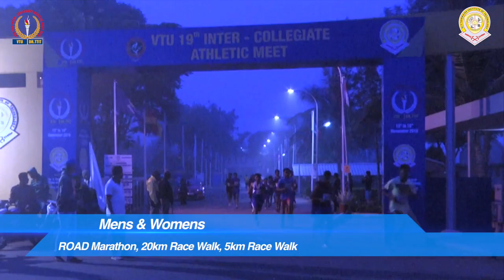VTU 19th Inter Collegiate Athletic Meet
Held at Dr. T. Thimmaiah Institute of Technology, Oorgaum KGF